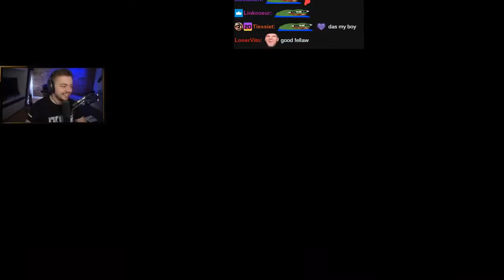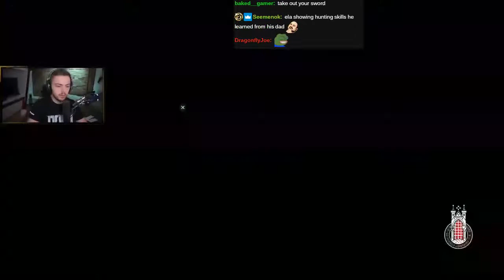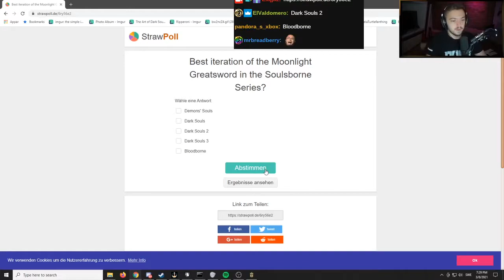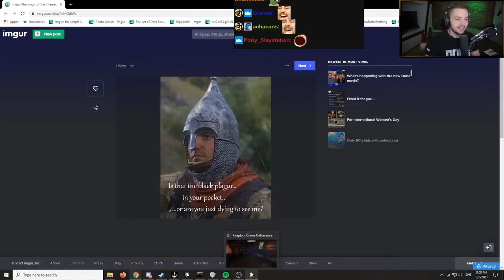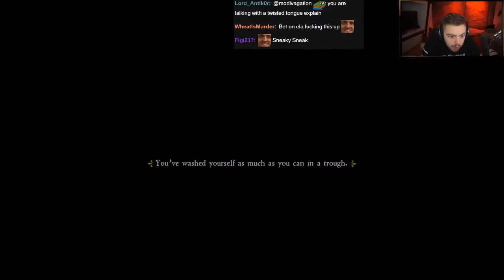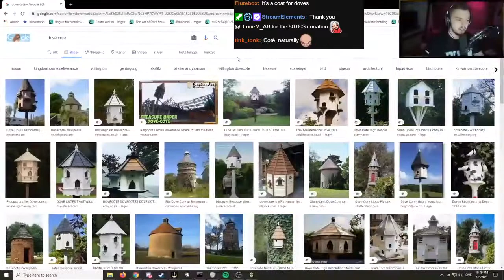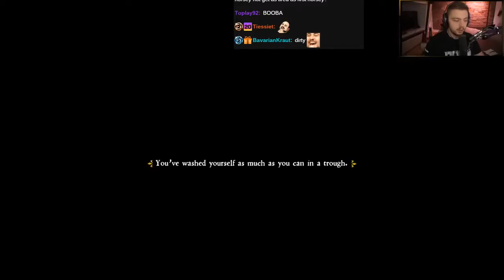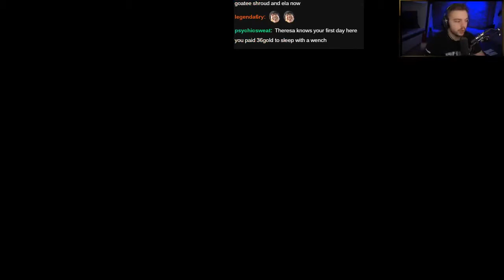[VOD] Elajjaz Plays Kingdom Come: Deliverance ► Part 2 (With Chat)